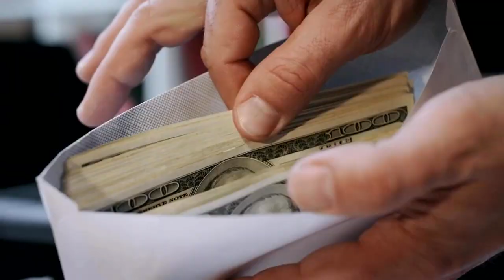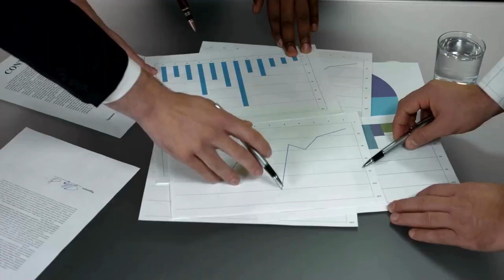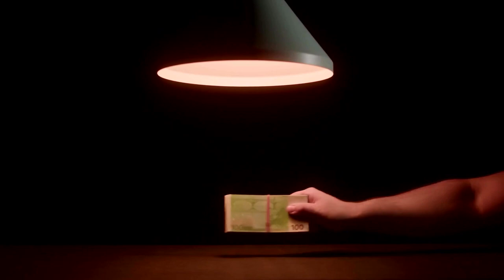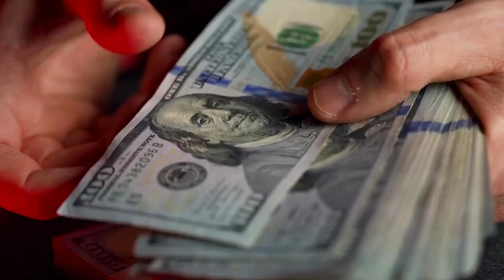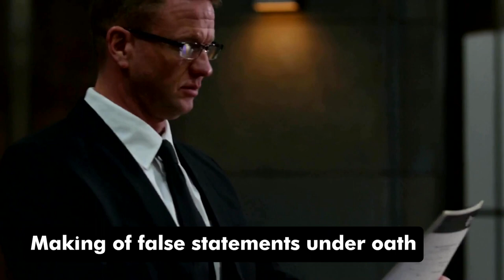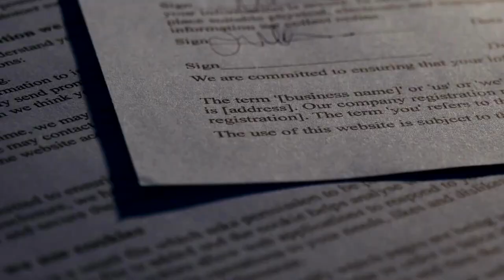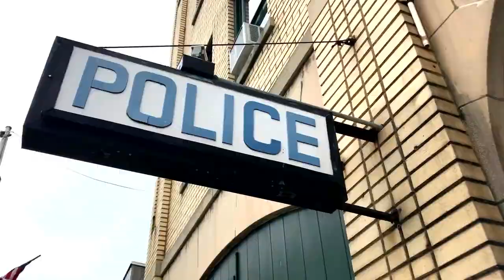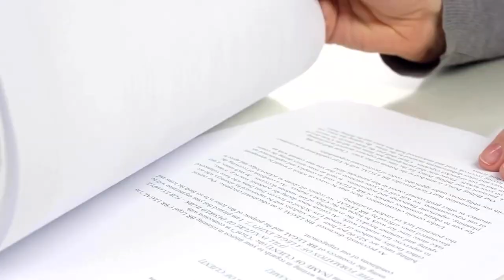CORRUPT Cops That Got CAUGHT! #15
As promised, here is the next installment in our ongoing series about dishonest law
enforcement officers who were ultimately brought to justice. We will introduce you to an
officer who has previously held the position of commissioner for long period of time and was
honored with the title of knight. He is none other than Terence Murray Lewis, and he was
born in the state of Queensland. Terence Murray Lewis was a former police commissioner
who served in the state of Queensland, Australia, during a period of tremendous political and
social turmoil. Lewis served in this capacity during the period of the 1970s and 1980s.
During his time in office, he led a number of high-profile investigations and reforms;
nonetheless, his legacy has been tarnished by claims of corruption and scandal. In this
article, we will investigate the life and career of Terence Murray Lewis, as well as his
influence on the Queensland Police Service and the controversies that have followed him up
till the present day.

corrupt cops,cops got caught,police officer trial,criminal minds,criminal officer